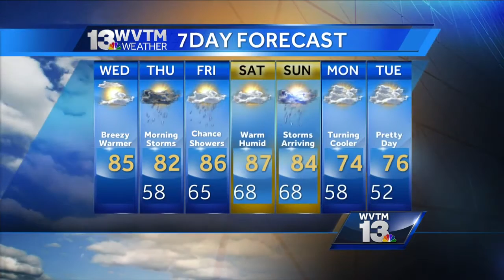Harmony Mendoza's Wednesday forecast